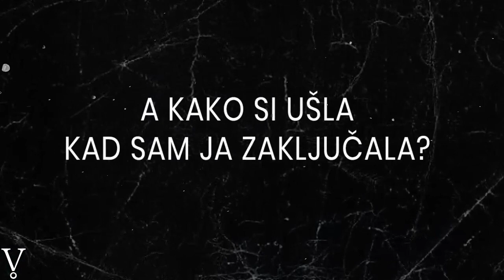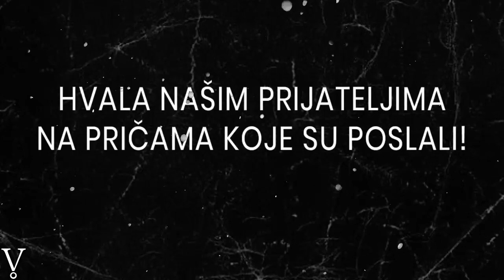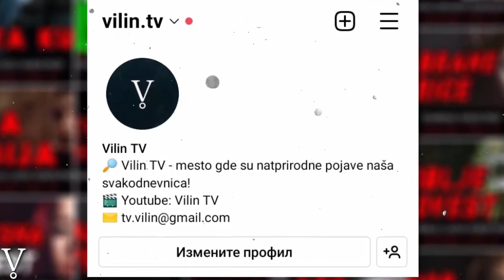KORACI U GLUVO DOBA | JEZIVE HOROR PRIČE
Koraci u gluvo doba istinita prica. Jezive horor price gledalaca govore o misterioznoj pojavi koraka. Ovakva paranormalna aktivnost se javlja uglavnom nocu, a srpske misterije smatraju da to prouzrokuju natprirodna bica. U ovoj epizodi cete cuti istinite horor price. Cucete istinita paranormalna iskustva nasih gledalaca, a njihove paranormalne ispovesti ce vas dobro uplasiti.

Dobrodosli na kanal Vilin TV - mesto gde su natprirodne pojave nasa svakodnevnica!

Svoje priče i paranormalna iskustva nam možete slati na mejl.

KORACI U GLUVO DOBA | JEZIVE HOROR PRICE